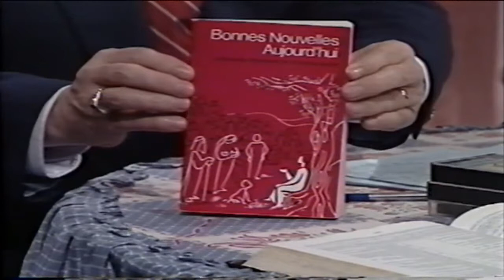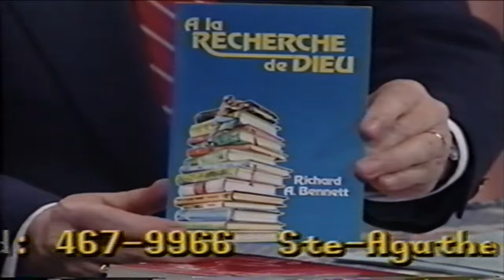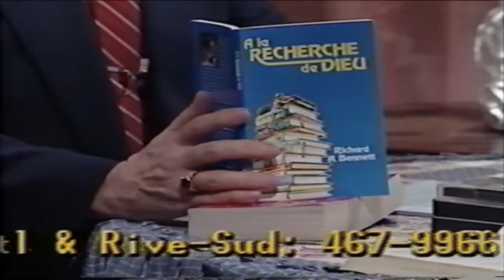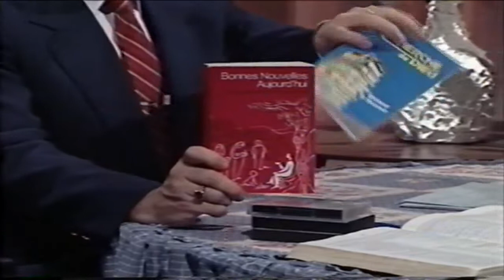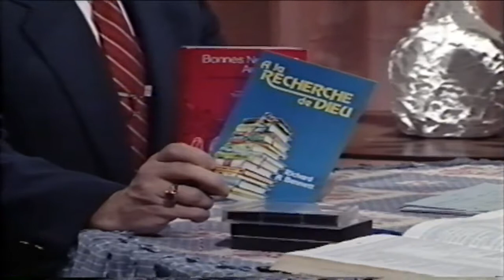Toute la Bible en Parle-B90-12-1990-11-16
Invités: Guy & Lise Dupont
Thème: Bienfaits de l'Évangile dans la famille
Artiste: Groupe Harmonie
Chanson: Une place là-haut
16 novembre 1990